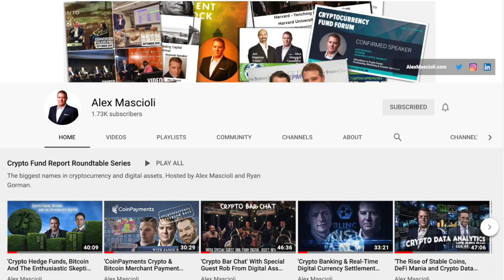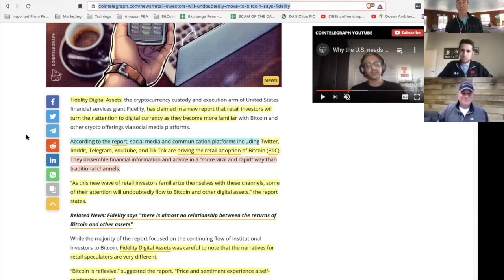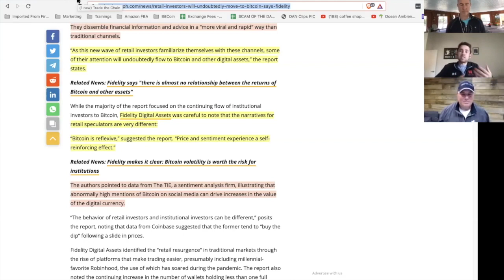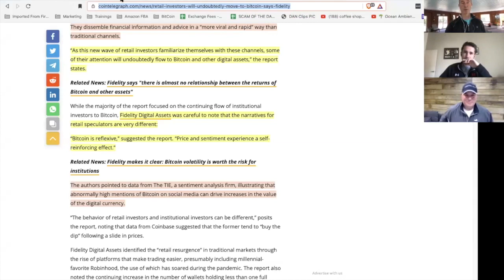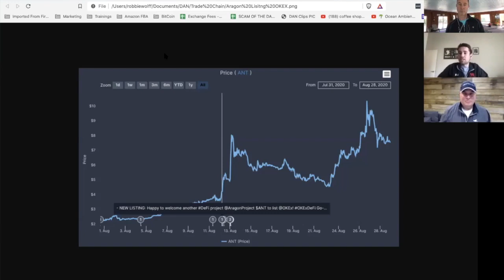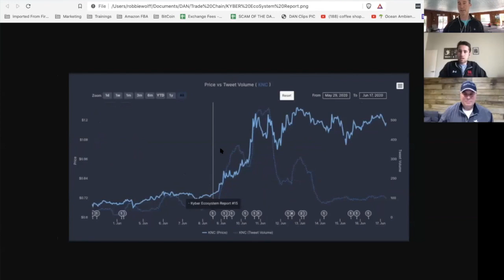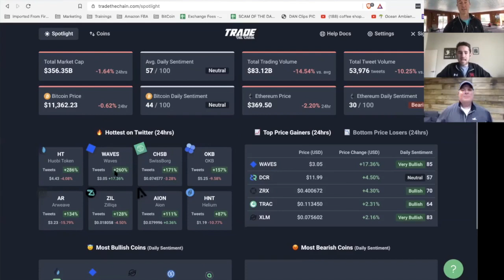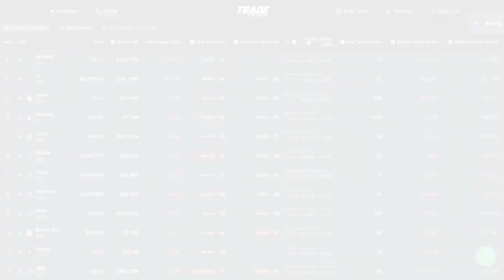DAN CLIPS EXCLUSIVE: Why INSTITUTIONAL INVESTORS Have a MASSIVE ADVANTAGE By Using NEWS DATA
► DAN CLIPS EXCLUSIVE: Why INSTITUTIONAL INVESTORS Have a MASSIVE ADVANTAGE Over the Average Joe By Using These SPECIFIC DATA POINTS.

●▬▬▬▬▬▬▬▬▬▬▬CRYPTO ESSENTIALS▬▬▬▬▬▬▬▬▬▬▬▬▬▬▬▬▬●

●▬▬▬▬▬▬▬▬▬▬▬▬▬FOLLOW D.A.N.▬▬▬▬▬▬▬▬▬▬▬▬▬▬▬●

and/or...

●▬▬▬▬▬▬▬▬▬▬▬▬▬▬AUDIO TRACKS▬▬▬▬▬▬▬▬▬▬▬▬▬▬●

●▬▬▬▬▬▬▬▬▬▬▬▬▬▬VIDEO TOOLS▬▬▬▬▬▬▬▬▬▬▬▬▬▬●

●▬▬▬▬▬▬▬▬▬▬▬▬▬EXIT STRATEGIES▬▬▬▬▬▬▬▬▬▬▬▬▬▬▬●

●▬▬▬▬▬▬▬▬▬▬▬▬RECOMMENDATIONS▬▬▬▬▬▬▬▬▬▬▬▬▬▬▬▬●